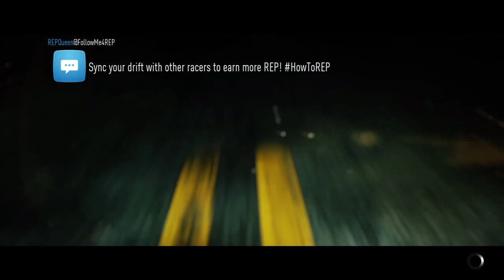Need for speed gameplay walkthrough ps4 ferrari brum brum drifting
Gaming , random games playthroughs